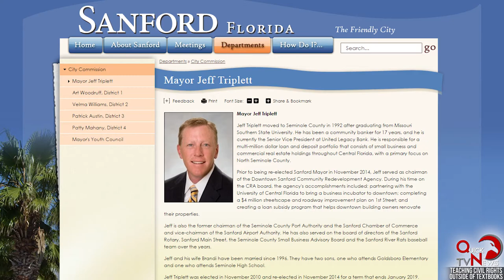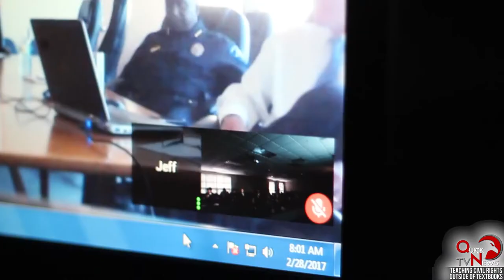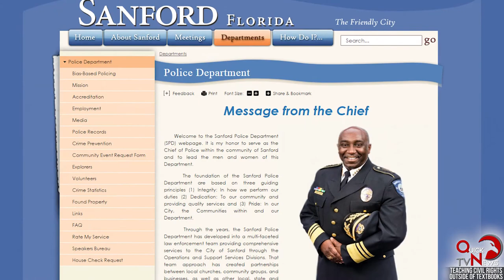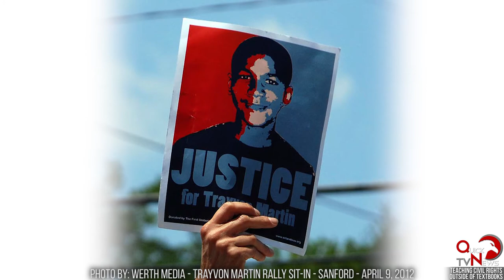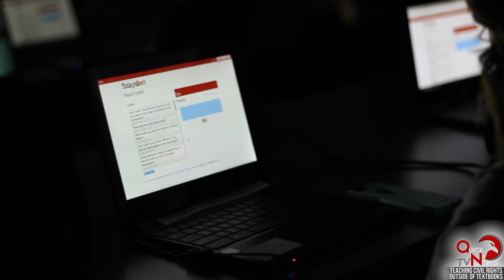Teaching Civil Rights Outside of Textbooks, QuickNews TV, 2017